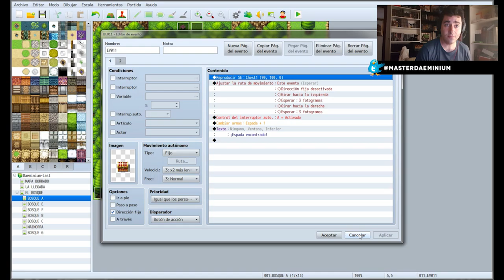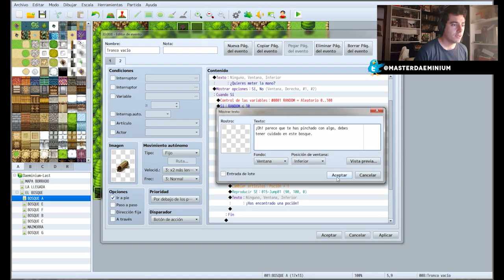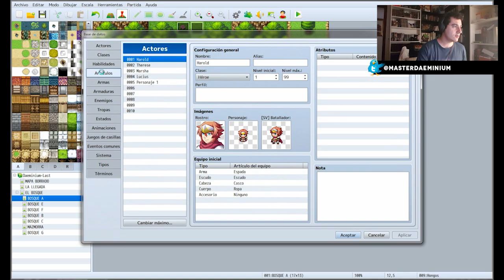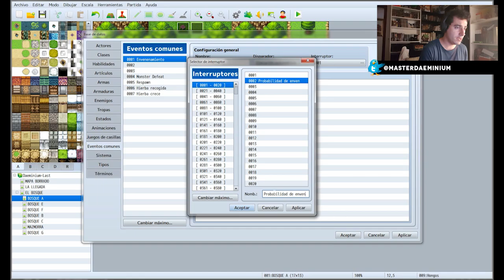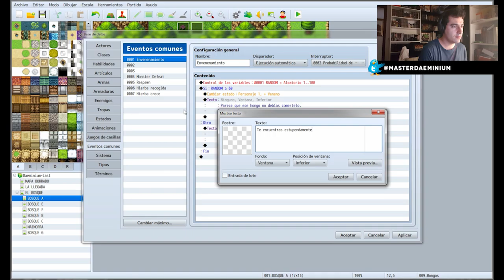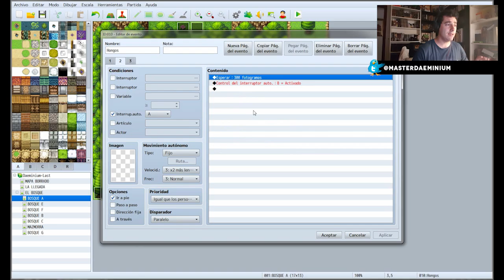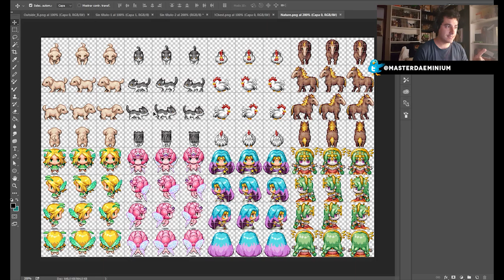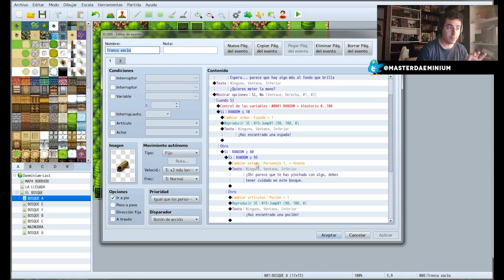COMO CREAR RECOMPENSAS BUENAS |#6| RPGMAKER